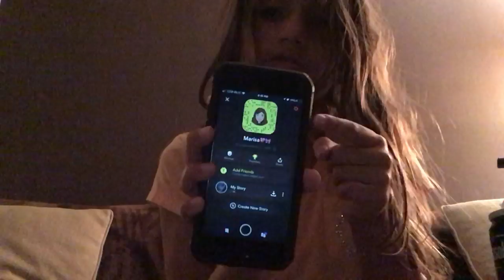Slime and more